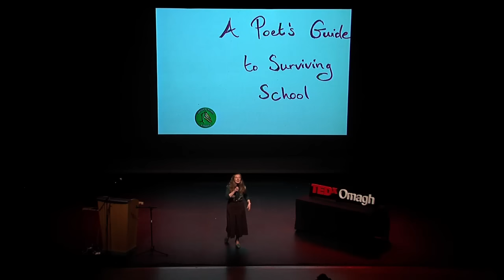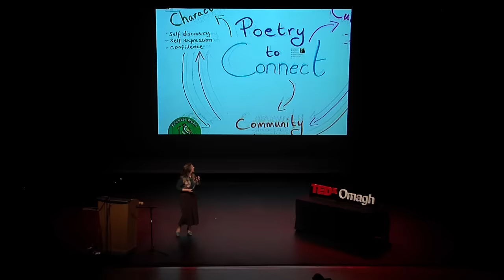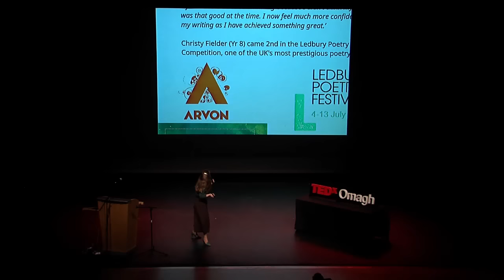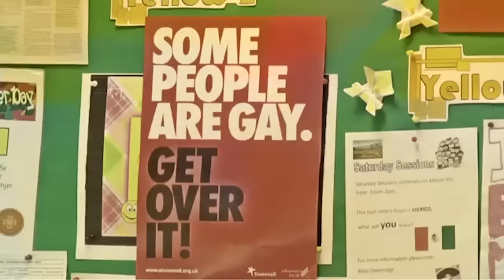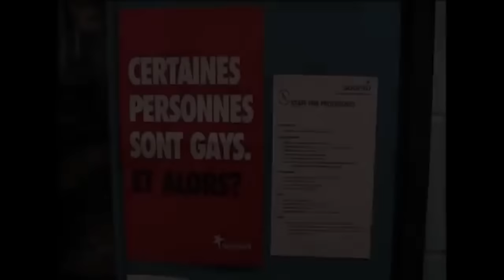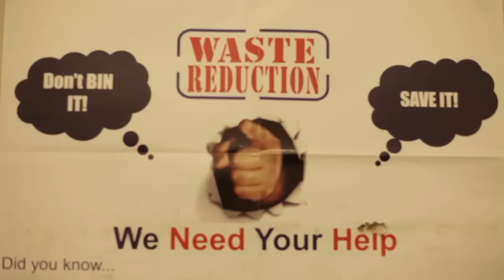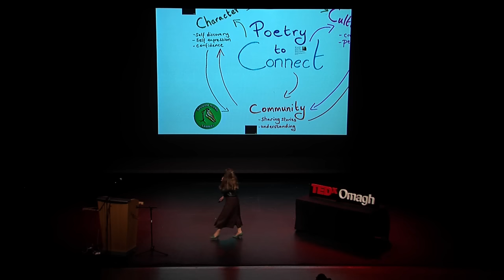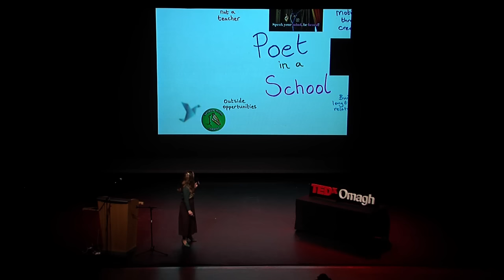A Poet's Guide to Surviving School | Catherine Brogan | TEDxOmagh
Spoken word poetry in schools allows students to connect with their character, community and culture.

Cat Brogan, a native of Omagh, won the BBC Edinburgh fringe Poetry Slam. Her poetry has featured on Radio 4, at Latitude Festival and Cheltenham Literary Festival. She completed her MA Writer/Teacher at Goldsmiths and is a full time Spoken Word Educator at the Lammas School in London. She has performed internationally including Pakistan, Kenya, New York and is funded by the Arts Council England to carry out spoken word education in Malaysia in May 2016.

Catherine started writing and performing poetry at the age of 6. She escaped small town Omagh in N.Ireland to study Politics and English at York, where she got into rapping and organising events. She then moved to Belfast where she ran poetry workshops, supported Scroobius Pip and won the 2008 Belfast Poetry Cup.
Since moving to London in June 2008, she has performed on Radio 4's Today Programme, at Edinburgh  Fringe, Cheltenham Literary Festival, Canterbury Literary Festival and Larmer Tree Festival. She was voted Farrago Best Slam performer 08 & 09, represented London in the Semi Final of the Radio 4 UK Slam and represented the UK at the European Slam Days in Berlin.